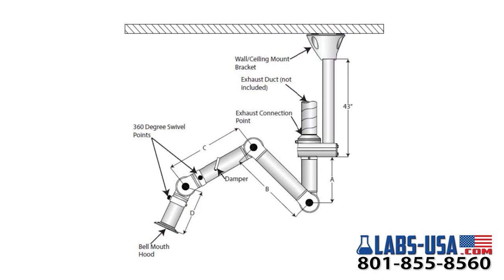Exhaust Snorkels | Labs USA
Exhaust Snorkels for eliminating the risk of static electricity and sparks, aggressive chemicals, and corrosion resistance. It can be mounted to the wall or ceiling.

The ORIGINAL model is a robust and reliable all-around arm for general applications where there is little risk of electrical discharges or attacks by aggressive chemicals. The arm is shown fitted with a multi-purpose transparent hood.

The ESD/EX model is designed for use in electronic environments where there is a risk of electrostatic discharges. Following the risk assessment, the ESD/EX can also be used for certain applications in explosive environments. The arm is made of conductive materials, eliminating the risk of static electricity and sparks. The hood is made of anodized metal.

The CHEM model has profiles made of double anodized aluminum. The arm is ideal for fume extraction in aggressive environments where corrosion resistance must be assured. The arm shown here is fitted with a painted, corrosion-resistant metal hood.

Arms are 2″, 3″, or 4″ in diameter, consisting of thin-walled anodized aluminum sections specific to the model
Noted models are corrosion resistant
Exhaust connection point swivels with 360-degree rotation
The adjustment knobs on the articulated friction joints are supported by ball-bearings
Mini bell mouthed hood is supplied with the arm
All arms are provided with dampers
The snorkel is furnished complete with wall/ceiling mount bracket and a trimmable 43” (109.2 cm) extension